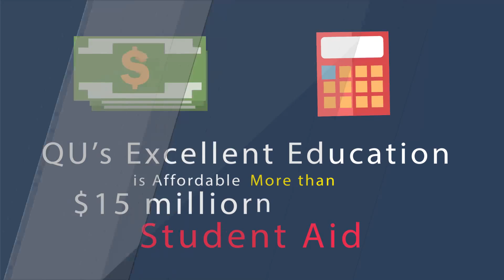1143 Why is Quincy University Right for You